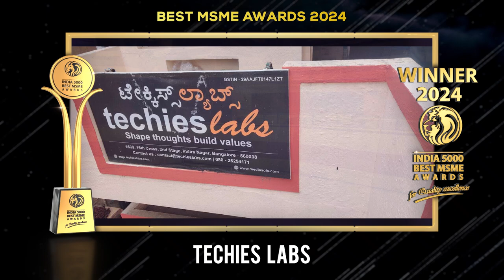Techies Labs - India 5000 Best MSME Awards 2024.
Techies Labs provides IT and broadcast solutions, delivering seamless media and IT services that cater to businesses of all sizes. Their expertise lies in designing and integrating customized technology systems to enhance productivity while minimizing unnecessary expenses. With a focus on helping SMEs and startups, TechiesLabs offers tailored services to meet diverse business needs in today’s digital landscape.

Their vision is to empower innovative connections by bridging the gap between technology and creativity, offering solutions that inspire and transform industries.

TechiesLabs' mission is to design, integrate, and support advanced media and IT hardware systems. They strive to foster collaboration, innovation, and growth for their clients and partners while driving excellence, sustainability, and social responsibility.

The company leverages state-of-the-art IT and broadcast technologies, with a dedicated team of professionals who excel in building technical infrastructures for media and television channels. Their commitment to staying at the forefront of technological advancements ensures that they consistently deliver exceptional service.

TechiesLabs serves elite clients, including prominent news channels and leading IT companies, providing IT support that strengthens their infrastructure and enables long-term success.

Established in the year 2013, based in, Bangalore, Karnataka. It is one of the fastest-growing companies in India.

India 5000 Best MSME Awards 2024, For Quality Excellence, Goes to, Techies Labs